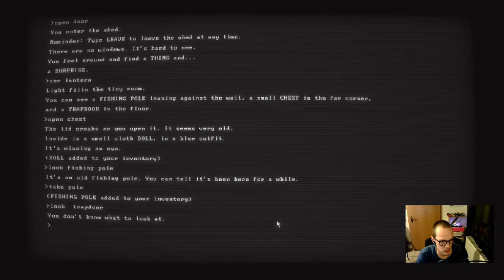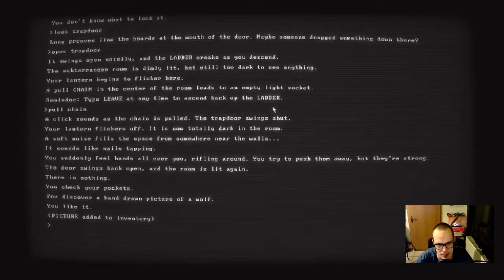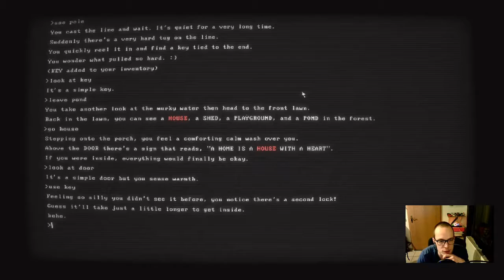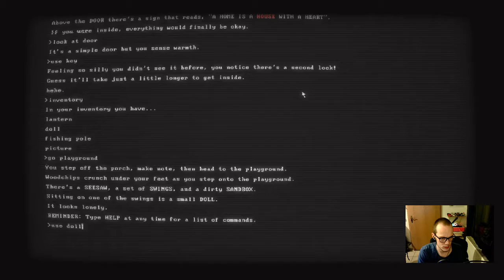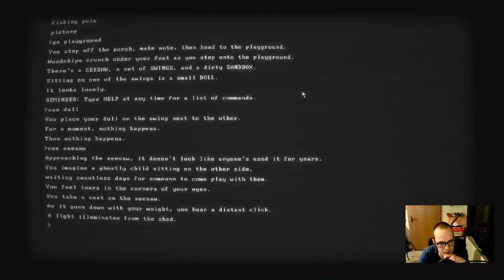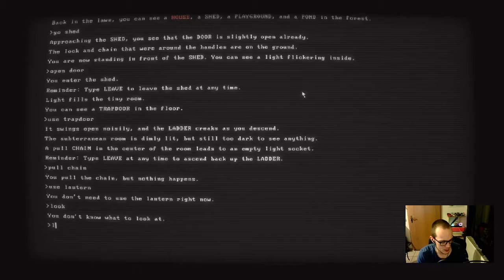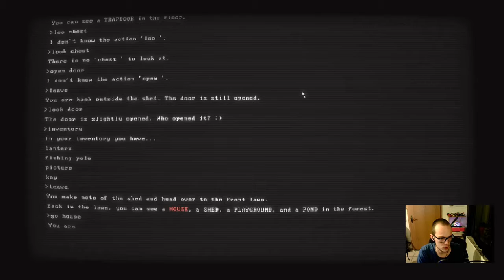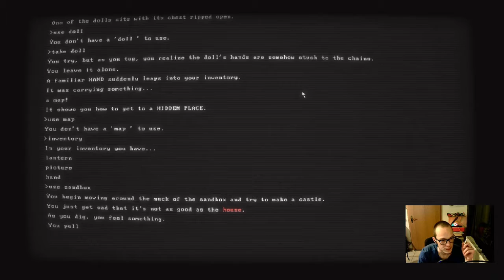BUDDY SIMULATOR 1984 #02 - Spielplatz des Grauens! 🖥️ Let's Play Buddy Simulator 1984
Begleitet AlphaWolf bei seinen Abenteuern mit seinem neuen Buddy SAM im Buddy Simulator 1984!

►Ihr wollt keine Folge mehr verpassen? Das ist kostenlos und das ist doch mal ein sehr guter Preis, oder nicht?

«BUDDY SIMULATOR 1984»
Entwickelt von Not a Sailor Studio im Jahre 2021.

«Let's Play Buddy Simulator 1984»
Kommentierter Spielgenuss von AlphaWolf Gaming (2021).

WICHTIGER HINWEIS:
Wenn Dir das Spiel gefällt, bitte unterstütze die Entwickler und kaufe Dir das Spiel im Original! Unterstützt keine Raubkopien!

Du möchtest mich unterstützen? - Kauf deine Games, Gamecards, Coins uvm. bei MMOGA!

LIVESTREAMS:

AlphaWolf streamt regelmäßig auch auf Twitch, ja wirklich wahr!

Ihr wollt auch das Spiel mal spielen? Gar kein Problem, für eine schmale Mark, gibt es das genau hier:

Photo Credits: Photo by zaneylaney on devianart